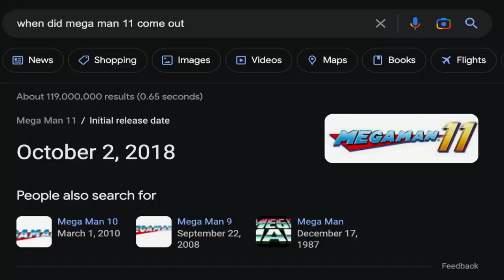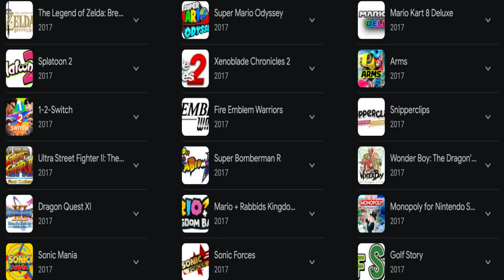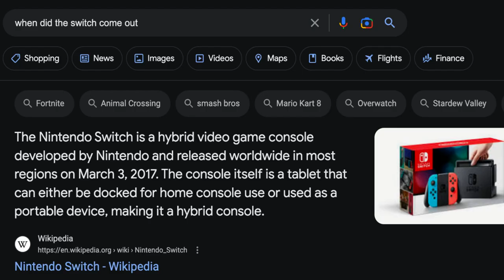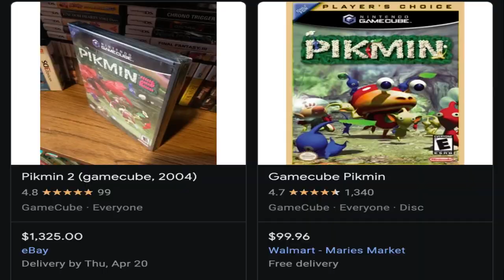Comfort Games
What Are Your Favorite Comfort Games?
Copyright Stuff:
JJJreact
Katcher Eye is a mushroom boy who sprouted from the ground like a Pikmin to talk about stuff he likes